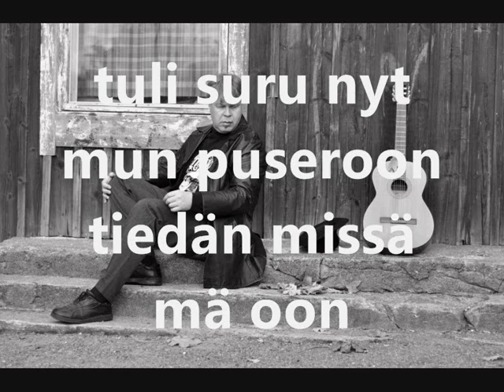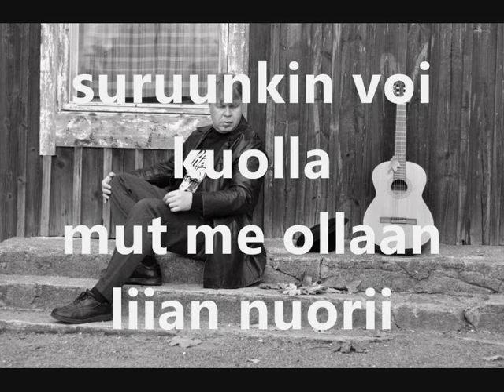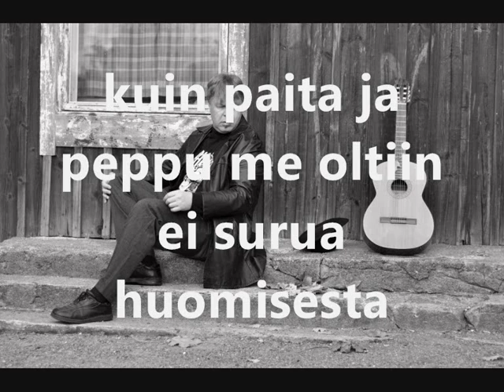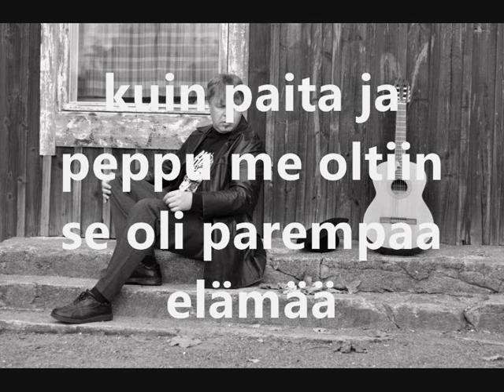Paita ja peppu (Lyrics)